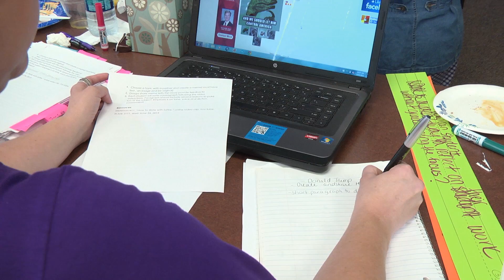Area Teachers Recharge at USM's Live Oak Writing Project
The National Writing Project is the longest running teacher professional development program in the United States. This summer teachers from across South Mississippi met to sharpen their personal writing skills and recharge as a teacher.

Layla Essary tells us more about the Live Oak Writing Project at The University of Southern Mississippi.